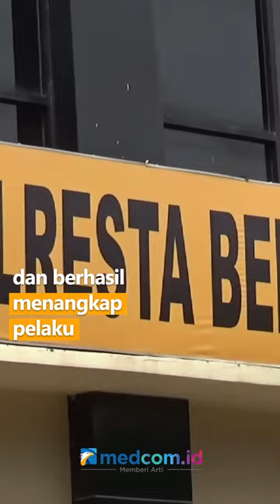DRIVER OJOL DI KOTA BENGKULU TERTANGKAP JADI PENGEDAR MEMBAWA GANJA DI MINIMARKET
Video amatir menunjukan proses penangkapan pengedar dan pengguna narkoba. Kejadian terjadi di depan sebuah minimarket, Kota Bengkulu. Pengedar adalah seorang driver ojol yang membawa sekantong plastik ganja.

Penangkapan ini diawali dari informasi warga sekitar. Dari informasi tersebut, polisi lakukan pengintaian dan berhasil menangkap pelaku.